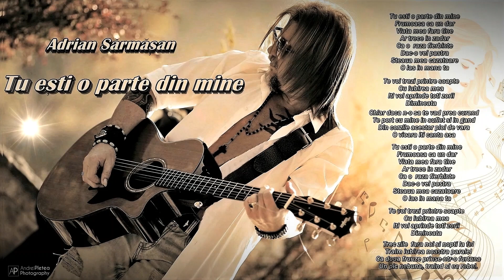Adrian Sărmășan - Tu ești o parte din mine (Albumul Vino iar în Vis - 2024)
Tu ești o parte din mine - Muzică și text: Adrian Sărmășan

Tu ești o parte din mine
Frumoasă ca un dar,
Viața mea fără tine
Ar trece în zadar
Ca o  rază fierbinte
Dac-o vei păstra
Steaua mea căzătoare
O las în mâna ta

Chiar dacă n-o să te vad prea curând
Te port cu mine în suflet și în gând
Din corzile acestor ploi de vară
O vioară îți cântă așa:

Dac-o vei păstra
Steaua mea căzătoare

Trec zile  fără noi și nopți la fel,
Trăim iubirea noastră paralel
Ca două frunze prinse într-o furtună
Puțin nebună, trăind și ea rebel.

Dac-o vei păstra
Steaua mea căzătoare

Te voi trezi printre șoapte
Cu iubirea mea,
Îți voi aprinde toți zorii
Dimineața...

Cu iubirea mea
Câte zile v-a ține
Toată viața mea...

Musicians: Adrian Sărmășan : Vocal & Acoustic guitars ,
Backing Vocals : Adrian Sărmășan
Jimmi Laco: Violins and Electric Guitar
Gabriel Isac: Bass & Drums

Produced By Adrian Sărmășan
Recording & mixing Studio Isac Brașov
Mastering: Master Vargas New York
Record label: Euromusic Cluj
Photo: Andrei Pletea
Photo editing, video editing: Bianca Aura Sărmășan
2022